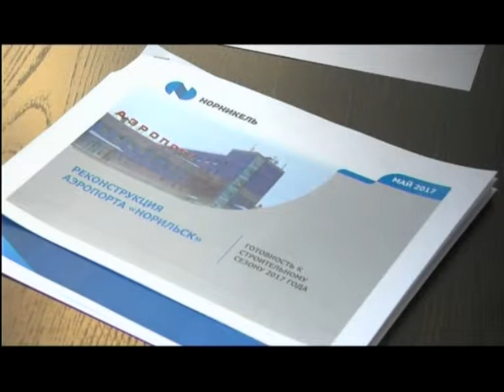В аэропорту Норильска реконструируют взлетную полосу